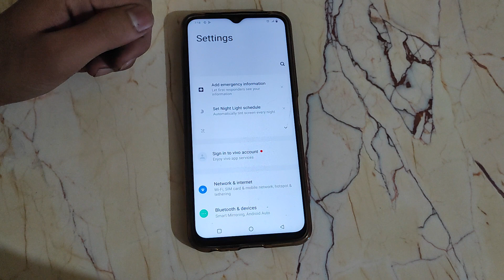How to off Adaptive brightness in Vivo V20 , Vivo V20 me Adaptive brightness off kaise kare